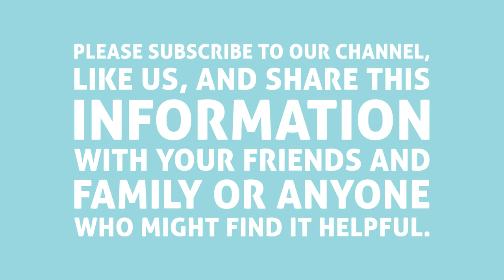Veneers: Your Gateway to a Radiant Smile.